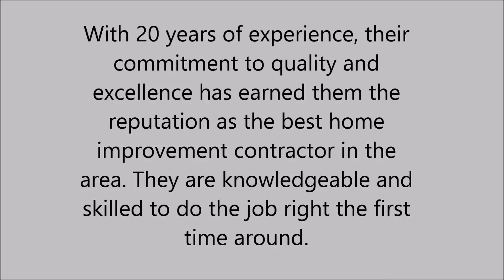Room Additions in Ashville, TN - Arrow Home Improvements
With 20 years of experience, their commitment to quality and excellence has earned them the reputation as the best home improvement contractor in the area. They are knowledgeable and skilled to do the job right the first time around. From siding to room additions, sunrooms,roofing, gutter, windows, leaf guard, decks, bathrooms and home remodeling, they are prepared to exceed your expectations.